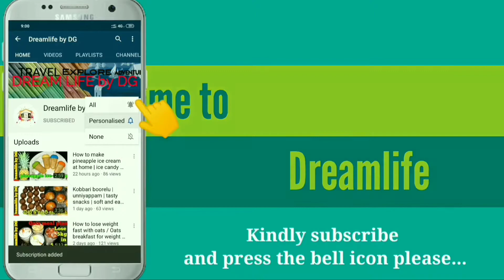Blooming onion / how to make blooming onion in telugu